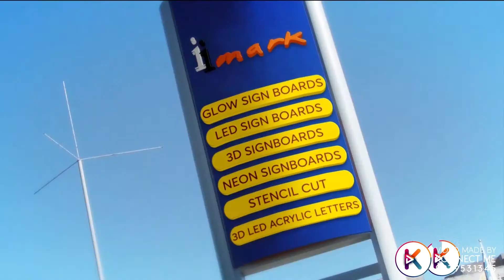iMark | Creative Sign board Makers | Explainer Video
Established in year 2007 “I mark” is one of the appreciated name in the printing & manufacturing of Flex Printing, Vinyl, Commercial Displays, Steel Letter, Acrylic Letter, Led Sign Board, Neon Sign Board.

We make creative animated videos that explain your Product, Service, Business, Mobile App, Events & Company's value proposition to your target audience. We offer our video marketing services to start-ups, small, medium and large corporates to help simplify their message in a fun and entertaining format, which will help in marketing, branding and promotional needs. Get in touch!

OUR SERVICES 📹📹
► Corporate Videos
► Explainer Videos
► Whiteboard Animation Videos
► Event/Product/Brand Promotional Videos
► Mobile Application Explainer Video
► 2d Animation
► 3d Animation
► Motion Graphic Video
► Logo Animation
► Video Editing
► Infographic Video

EXPLAINER & ANIMATION VIDEOS BY KONNECT ME ANIMATION
1) Konnect Me Animation Explainer Video Portfolio

2) Software, Website & Mobile App Explainer Videos  by Konnect Me Animation

10) Stock Footage Corporate Video by Konnect Me Animation